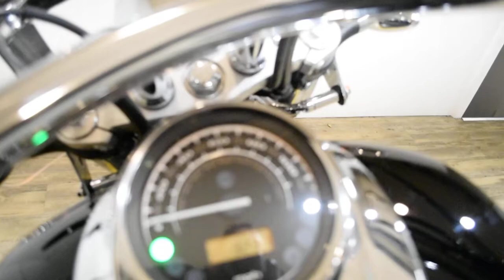2015 Honda Interstate | Used motorcycle for sale at Monster Powersports, Wauconda, IL